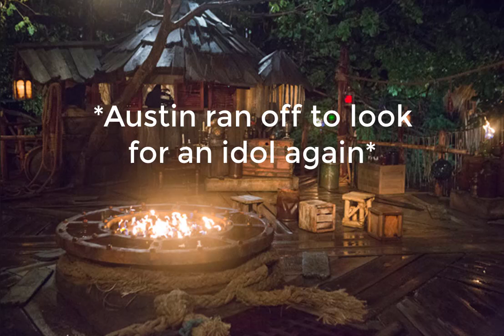School Survivor: S4 E3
Who will be voted out tonight?
**Spoilers**
   I
   I
   I
  V

Alex C = Austin
Sydney = Austin
Sheridan = Austin
Luke = Alex C
Alex S = Alex C
Austin = Alex C
Chelsea = Chelsea
Sydney = Austin
Sheridan = Austin
Luke = Alex C
Chelsea =Alex C